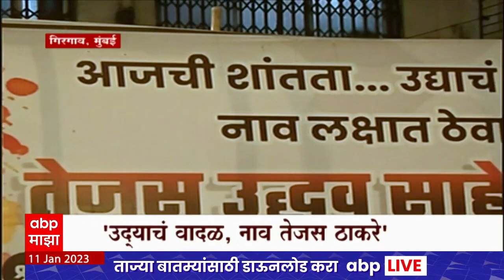Tejas Thackeray : आजची शांतता, उद्याचं वादळ, तेजस ठाकरेंचं गिरगावात लावलेलं पोस्टर चर्चेचा विषय